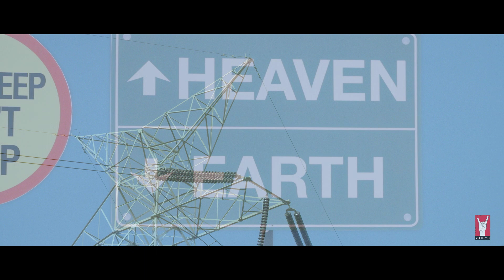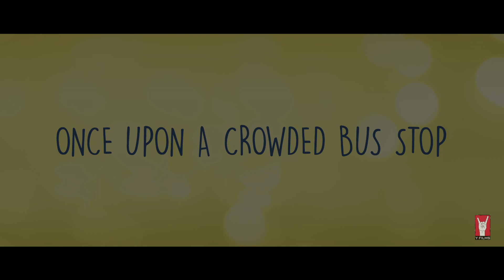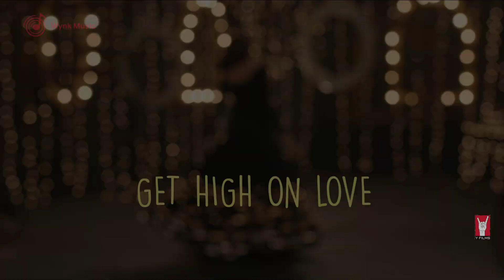Life Changes Everyday | OST: Love Shots #1 - The Road Trip | Ankur Tewari feat. Nishchay Parekh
You’ve seen The Road Trip, now hear the song. It’s always good to hum a happy tune when you walk, and Ankur Tewari’s Life Changes Everyday is exactly that - a tune that you can whistle as you walk through life, with all its twists and turns, whether or not it takes you where you planned to go, or somewhere completely unexpected altogether.

WATCH OUT FOR THE NEXT LOVE SHOT - KOI DEKH LEGA

PRESENTED BY: AIRTEL 4G - THE SMARTPHONE NETWORK

LIFE CHANGES EVERYDAY | OST: LOVE SHOT #1 - THE ROAD TRIP:
COMPOSED & WRITTEN BY: Ankur Tewari & Nishchay Parekh
VOCALS: Ankur Tewari feat. Nishchay Parekh
SONG PRODUCED BY: Nishchay Parekh
ACCORDION: Mynah Marie
UKULELE: Ankur Tewari
MIXED BY: Vrikpal Singh Khambay

MUSIC VIDEO TEAM:
MUSIC VIDEO DIRECTOR: Shraddha Pasi Jairath
CINEMATOGRAPHER: Maulshri Singh
EDITOR: Antara Lahiri
GRAPHICS & ANIMATION: Vaibhav More
PRODUCTION DESIGNER: Anindita Somitra Chaturvedi
ART DIRECTOR: Sharpline
MAKE-UP ARTIST: Zahabia Lacewala

FILM TEAM:
DIRECTOR: Ankur Tewari
PRODUCER: Ashish Patil
STORY, SCREENPLAY & DIALOGUES: Aparna Nadig & Ashish Patil
CINEMATOGRAPHER: Jay Oza
EDITOR: Bakul Matiyani
CASTING DIRECTOR: Shanoo Sharma
ASSOCIATE PRODUCER: Nidhi Sethia Nair
ART DIRECTOR: Vahi Shaikh & Taseer Altaf Shaikh
ORIGINAL SCORE: Arfaaz & Anurag
SOUND: Vinit D’Souza
SOUND DESIGN: Pranit P. Purao [Auralmayhem Studios]
WARDROBE: Pooja Kapoor
MAKE-UP: Zahabia Lacewalla
Y-FILMS GANG: Nikhil Taneja, Adhiraj Singh, Sakshi Gurnani
BRAND PARTNERSHIPS: Jayesh Kishanchandani, Mehuli Shah, Ambika Singh, Shruti Anand, Nidhi Sethia Nair
ASSISTANT DIRECTORS: Harsh Raseen, Priyanka Khandale, Janice D’Souza, Vishwajeet Rathore, Shruti Bhagtani
PUBLICITY DESIGN: Vivek Mandrekar, Deepak Rawat, Raeel Naik
ASSOCIATE EXECUTIVE PRODUCER: Abhishek Gupta
SUPERVISING PRODUCER: Sailesh Dave
PRODUCTION HOUSE: Runaway Productions

Love Shots | Life Changes Everyday | Y-Films Original Music Videos